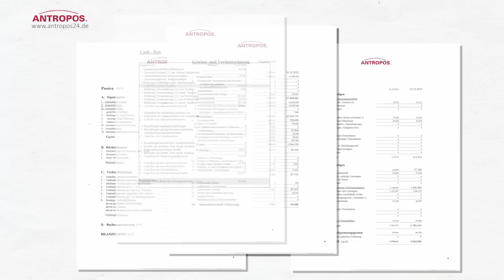Erklärvideo Erklärfilm Trickfilm Filmproduktion Werbefilm von pregondo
Erklärfilm Trickfilm Scribble Film Filmproduktion aus Gelnhausen produziert gerne Ihren Werbefilm
Produkte und Servicedienstleistung besser erklären ? Mit einem Erklärfilm Werbefilm lässt sich Ihre Dienstleistung und Ihre Produkte optimal präsentieren.
Das schafft Vertrauen und Neukunden !

Wir helfen Ihnen gerne und unterstützen Ihr Onlinemarketing und Ihren Internetauftritt mit dem richtigen Werbefilm - Wir freuen uns auf Ihre Anfrage

Wir produzieren bundesweit für Unternehmen aller Art Werbefilme, Werbevideos, Anwendervideos, Produktvideos auch mit QR Code, Produktfilme, Imagevideos, Messevideos, Kinowerbung, Luftbildaufnahmen mit Drohne, Corporate TV und WEB TV Formate

Wir beraten Sie unverbindlich über Ihre Möglichkeiten - Unsere Hotline: 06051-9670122